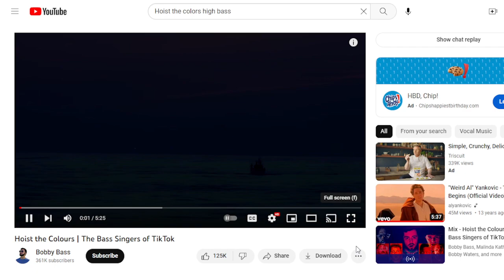Hoist the Colors High